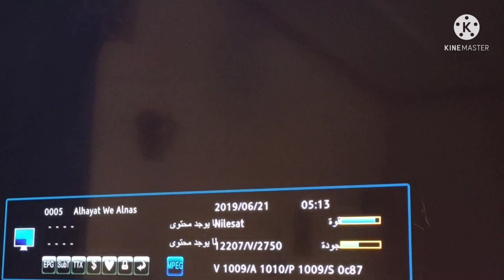اول تنظيفات العيد 🙆 واستعداداتي لاوائل ذو الحجه